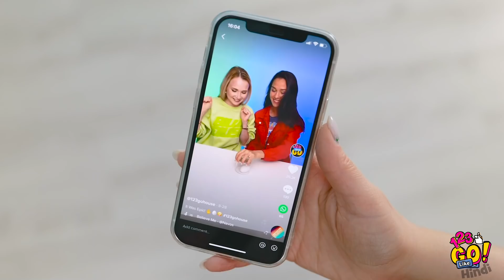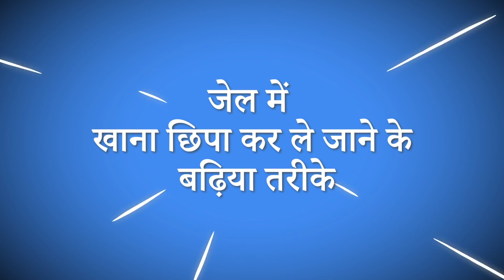460 HI L HOW TO BECOME POPULAR IN JAIL!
जेल में मशहूर कैसे बना जाए उसका कोई आईडिया है? हम आपके लिए कुछ लाएं हैं! इन हैक्स की सबसे अच्छी बात ये है कि आप इन्हें किसी भी सिचुएशन में इस्तेमाल कर सकते हैं!😀

इस वीडियो को अपने दोस्तों के शेयर करना ना भूलें!

हम जल्द ही वापिस आएंगे!

123GoLike